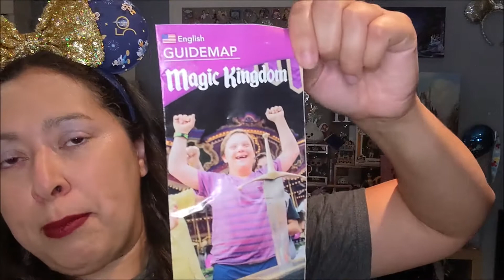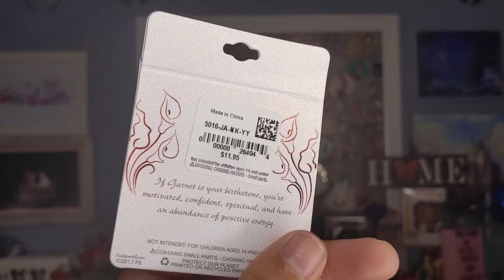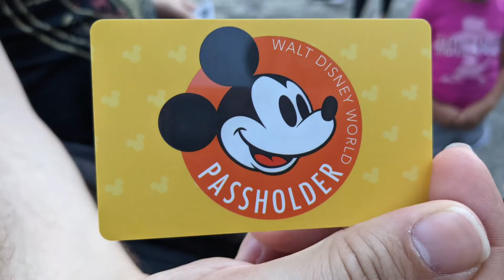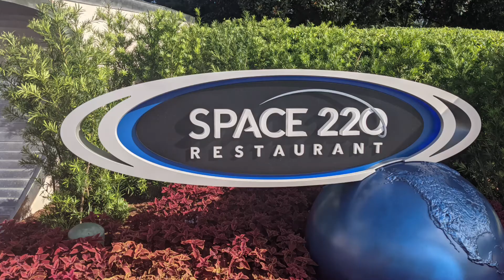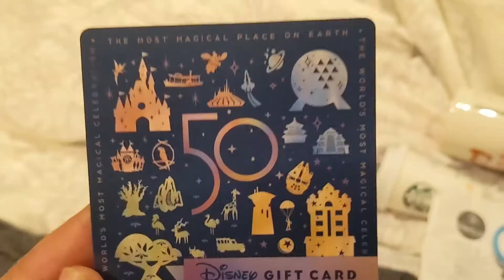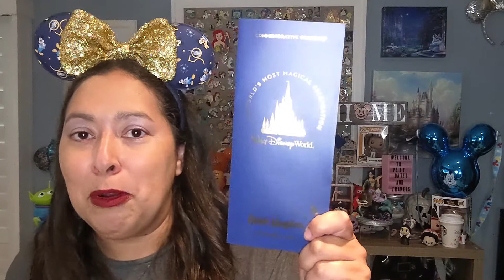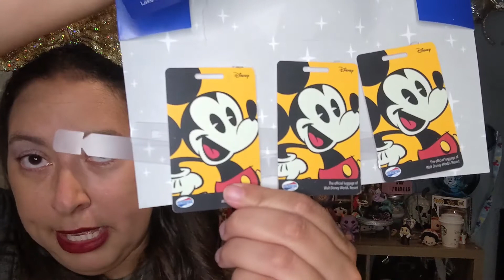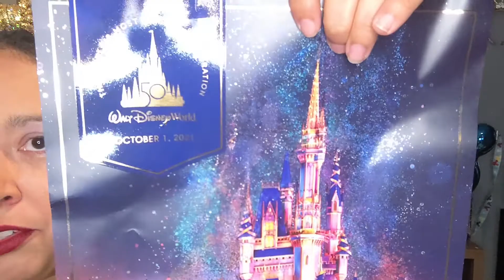Walt Disney World 50th Anniversary Mega Haul | What I Bought at Disney for the 50th on October 1st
I went to Walt Disney World for the 50th anniversary celebration on kickoff day, October 1, 2021. This video shows the merch I bought while I was there and throughout the rest of my recent WDW trip (minus pins, which I will share in a future video). Were you there also or did you watch footage of the mayhem of that day?

Amazon Shop

Use code "freebie" for one bonus item in your box

WHAT I USE FOR YOUTUBE THUMBNAILS: CANVA

Wanna get cash back + an INSTANT $10 BONUS?
Join Rakuten using my sign-up link above and follow instructions to make a regular online purchase, being sure to access the store of your choice (i.e. ShopDisney, BoxLunch etc.) using the Rakuten referral link, and after your first purchase of $25 or more, you'll get $10 plus money back on your purchase.

Channel Logo Created By the Ever Talented Russ Stapleton
YouTube: What In The World with Russ